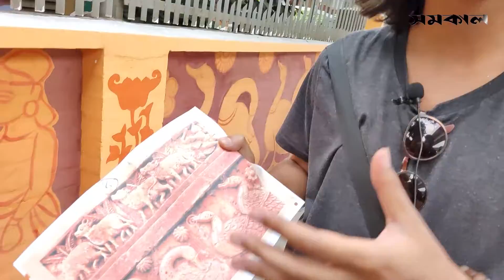টেরাকোটার ডিজাইন চারুকলার দেয়ালে | পহেলা বৈশাখ | Samakal News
টেরাকোটার ডিজাইন চারুকলার দেয়ালে | পহেলা বৈশাখ | Samakal